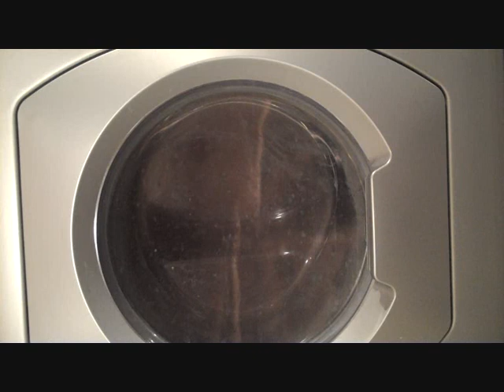Hotpoint Aquarius WDF740 mixed darks cottons cold (p4/5)